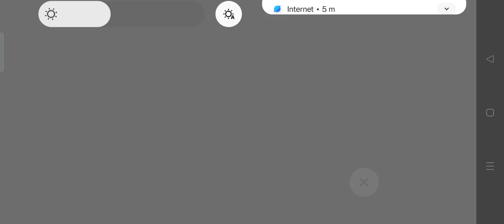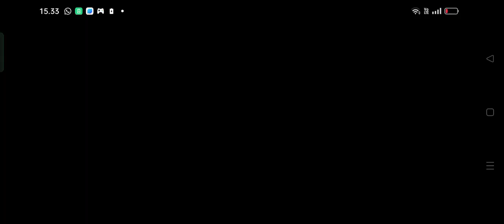showing potion, broom, Wand and owl. (magic awakened)